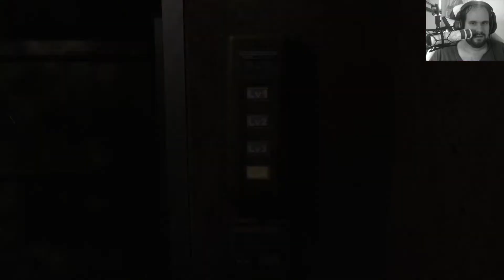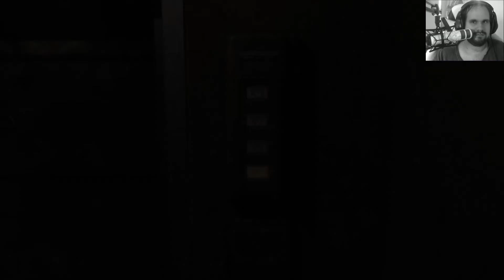Resident Evil Zero #35 - Wir brauchen Strom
Hey Leute,

Wir nehmen den Kampf weiter auf gegen die Machenschaften von Umbrella. Billy ist immer noch verschwunden und wir müssen weiter ins Labor durchdringen. Ist es für Billy schon zu spät? erfahrt es in der Folge